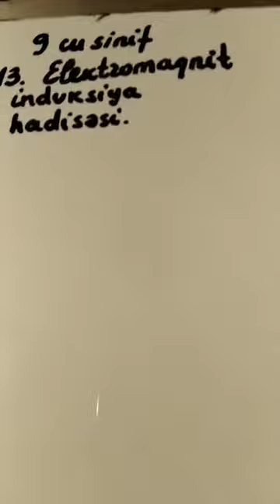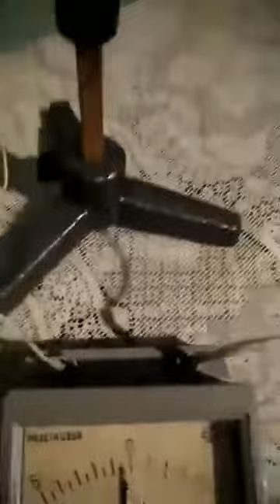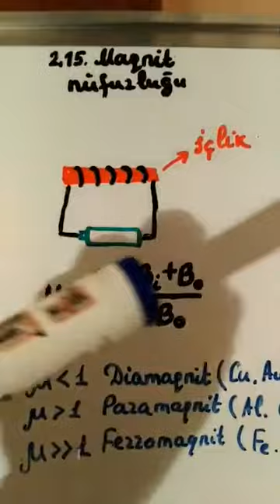(IX)2.13.Elektromaqnit induksiya hadisəsi.2.14.İnduksiya cər.istiqaməti.2.15.Maqnit nüfuzluğu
(IX)2.13.Elektromaqnit induksiya hadisəsi.2.14.İnduksiya cərəyanının istiqaməti.2.15.Maqnit nüfuzluğu. Əhmədova Fidan Şirinağa qızı. Siyəzən